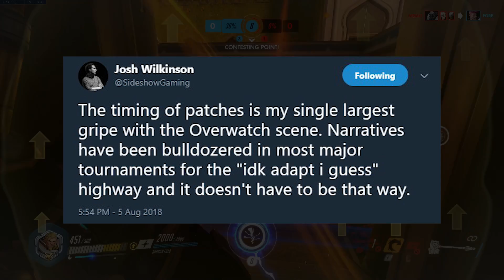Overwatch | NEW LEGENDARY ANA SKIN + Patch Timing Problems [News + Discussion]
In the middle of other Overwatch community discussion, a brand new Ana legendary skin for the 2018 summer games just hit. What do you think?